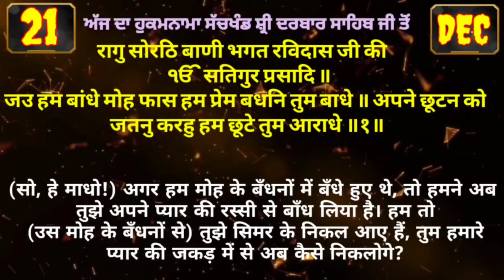21 December 2021 Today's Hukamnama Darbar Sahib Today's Hukamnama Golden Temple